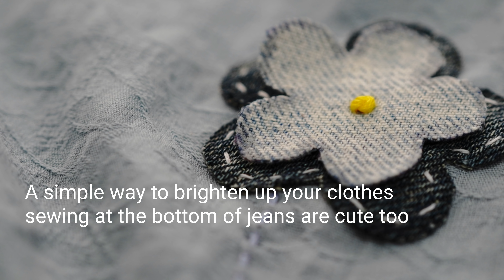Best Use Of Small Jeans Pieces / 牛仔碎布美化连身裙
✔联系HandyMum